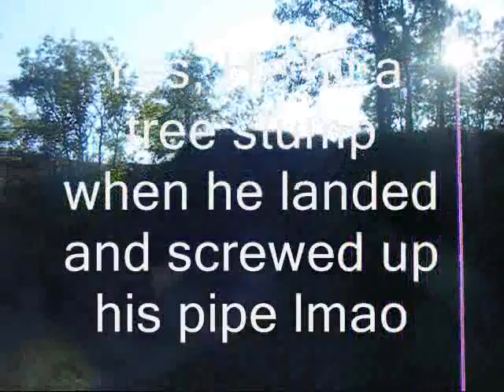mikki stichter riding at the quarry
mikki jumping his dirtbike on a 40 ft double .and a hill climb where he hits a tree and crushes his new pipe .